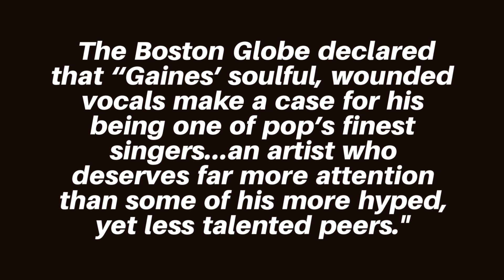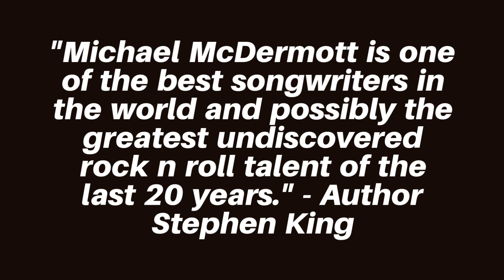Memberships 2 Left